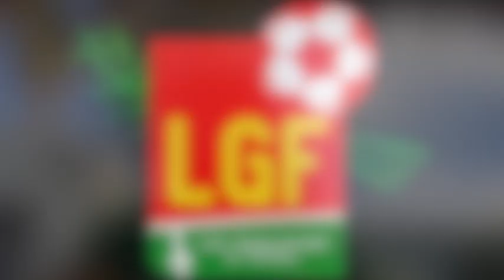Un jour, un Gwada Boy avec... Mickaël Tacalfred (AS Béziers)